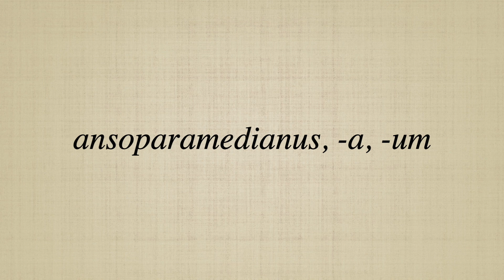ansoparamedianus, a, um